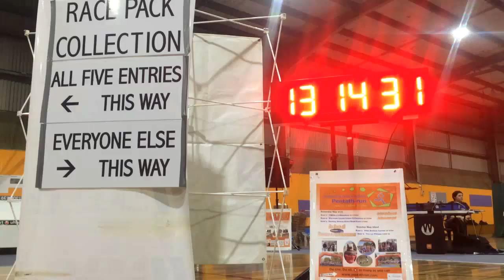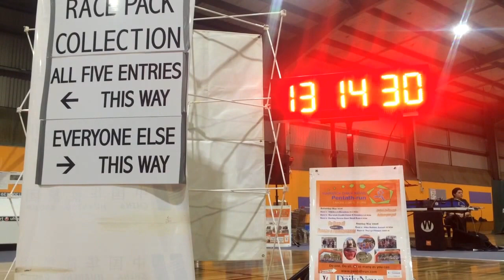Surviving Breast cancer Sonya's Story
Running is more than physical exercise it can have an energetic aspect that defines moment and molds lives.

After surviving breast cancer and in a loveless marriage Sonya knew something had to change so her love for running was born along with her passion for the Warwick pentath run.

 The weekend event is 5 races over 2 days that  equals a distance of a marathon, It is a community run event with all proceeds going back into the local area.
As a barefoot, plant only fueled runner sonya is a one of a kind spirit of running.

Eat more plants, Practice gratitude, Enjoy your life, protect the planet, consume less. 50% of all climate change gases are from animal agriculture and waste by products of a throw away consumer culture.

Be part of a positive change, choose to age with having the option of health and vitality not possessions and material goods as your wealth